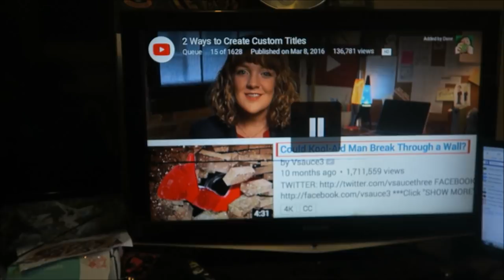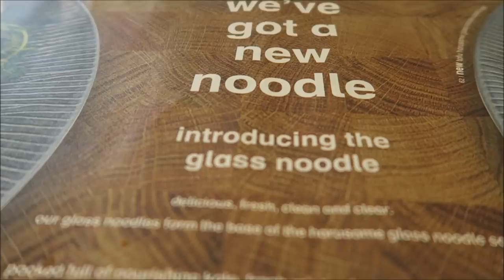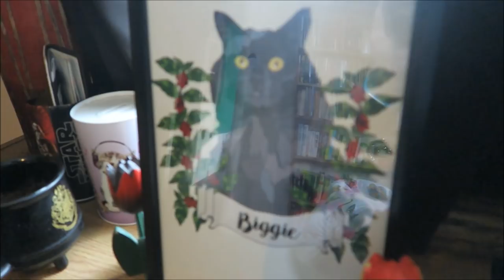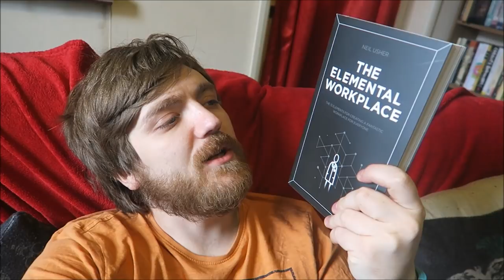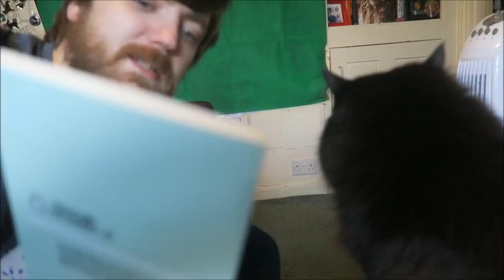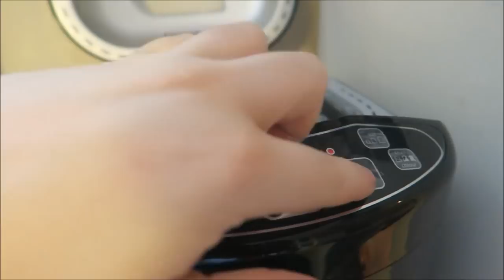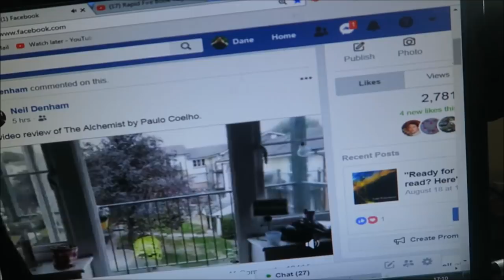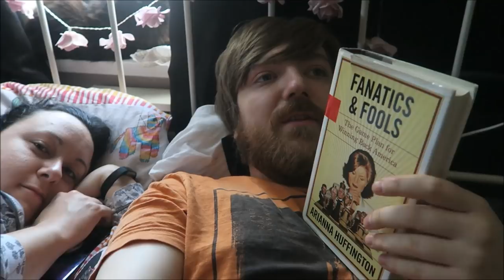#9: Linchpin / Penguin Mini Moderns / The Graveyard Book / The Elemental Workplace [READING VLOG]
Last week in books and life and stuff.

BOOKS MENTIONED:
Seth Godin - Linchpin
Carson McCullough - The Haunted Boy
George Luis Borges - The Garden of Lost Paths
Justin Cronin - The Passage
Neil Gaiman - The Graveyard Book
Neil Gaiman - Fortunately, the Milk
Sir Arthur Conan Doyle - The Adventures of Sherlock Holmes
Neil Usher - The Elemental Workplace
Andy Warhol - Fame
Jay Anson - The Amityville Horror
Isaac Asimov - Earth is Room Enough
Agatha Christie - They Do it With Mirrors
Arianna Huffington - Fanatics and Fools

YOUTUBERS MENTIONED:
YouTube Creators
Mindy's Book Journey
Pewdiepie
LA Beast